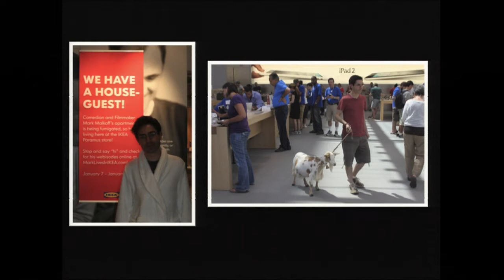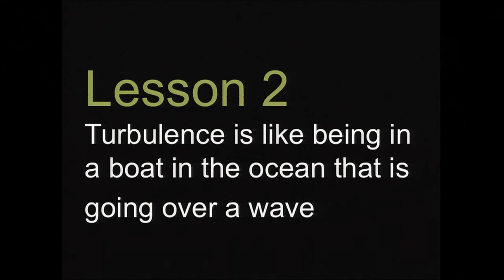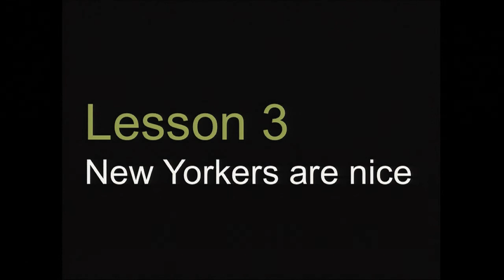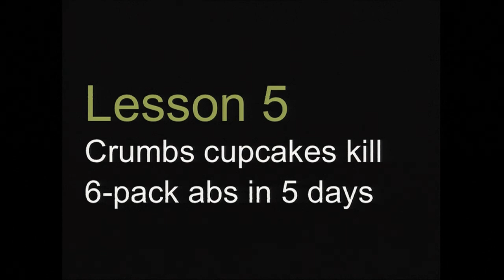Stretching Boundaries, Challenging Society, Testing Limits, Mark Malkoff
Mark Malkoff presents Stretching Boundaries, Challenging Society, Testing Limits at Ignite NYC